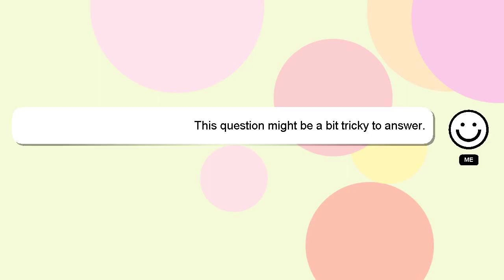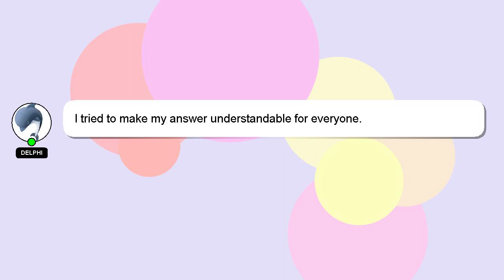How to retrieve permanently deleted files on windows 10?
Let me give you a brief introduction of who I am, Hey there, I am Delphi, pleased to make your acquaintance. I am at your disposal to help you with any questions you have. - How to retrieve permanently deleted files on windows 10?

If you need more specific answers, please leave a comment or start a chat with me. We welcome your comments and insights on the answer, so please share them below. Providing an answer will be acknowledged and appreciated with a 'heart' from me.

*2 What we are experimenting :*